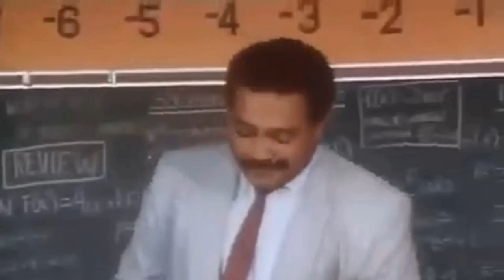Forgotten Classic: Degrassi High TV Series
Pat Mastroianni as Joey Jeremiah
Stefan Brogren as Archie 'Snake' Simpson
Maureen Deiseach as Heather Farrell
Angela Deiseach as Erica Farrell
Arlene Lott as Nancy Kramer
Duncan Waugh as Arthur Kobalewscuy
Siluck Saysanasy as Yick Yu
Anais Granofsky as Lucy Fernandez
Amanda Stepto as Christine 'Spike' Nelson
Neil Hope as Derek 'Wheels' Wheeler
Irene Courakos as Alexa Pappadopoulos
Stacie Mistysyn as Caitlin Ryan
John Ioannou as Alex Yankou
Maureen McKay as Michelle Accette
Dan Woods as Mr. Raditch
Sara Ballingall as Melanie Brodie
Rebecca Haines-Saah as Kathleen Mead
Cathy Keenan as Liz O'Rourke
Michael Carry as Simon Dexter
Dayo Ade as Bryant Lester 'BLT' Thomas
Andy Chambers as Luke Matthews
Kyra Levy as Maya Goldberg
Amanda Cook as LD Delacorte
Keith White as Tim O'Connor
Christopher Charlesworth as Scooter Webster
Billy Parrott as Shane McKay
Michelle Goodeve as Ms. Avery
Kirsten Bourne as Tessa Campanelli
Sara Holmes as Allison Hunter
Nicole Stoffman as Stephanie Kaye
Sarah Charlesworth as Susie Rivera
Anna Keenan as Rainbow
Deborah Lobban as Doris Bell
Chrisa Erodotou as Diana Economopoulos
Annabelle Waugh as Dorothy
Darrin Brown as Dwayne Myers
Adam David as Mr. Jim Walfish
Trevor Cummings as Bartholomew 'Bart' Bond
Jacy Hunter as Amy Holmes
John Bertram as Mr. Lawrence
George Chaker as Nick
Steve Bedernjak as Clutch
Roger Montgomery as Mr. Garcia
Michele Johnson-Murray as Tabi
David Armin-Parcells as Claude Tanner
Danah-Jean Brown as Trish Skye
L. Dean Ifill as Basil 'Bronco' Davis
Niki Kemeny as Voula Grivogiannis
Byrd Dickens as Scott Smith
Craig Driscoll as Rick Munro